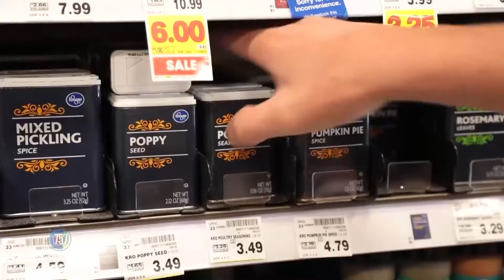Bud's Gives Back via the Mayflower Marathon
Patricia met up with our friends from Bud’s Plumbing, Heating, Air Conditioning and Electric at Kroger in Hampton. Patricia and our friends from Bud’s are on a mission!

What is the mission, you ask? To raise awareness and FOOD for the Mayflower Marathon!

The Mayflower Marathon is a 3-day food drive, designed to amp up donations to the Food Bank for the holidays.

To make it exciting, Patricia and Stephanie from Bud’s are going to have a “supermarket sweep” style race. Whoever collects the most food for the Food Bank by the end of their time, wins!

Who do you think took home the win: Team Bud’s, or Team Food Bank/Living 757?

In our opinion, everyone was winners because all of the food collected still goes to a great cause!

Make sure you call Bud’s Plumbing, Heating, Air Conditioning and Electric for all of your needs!